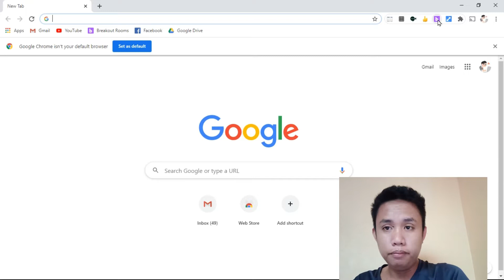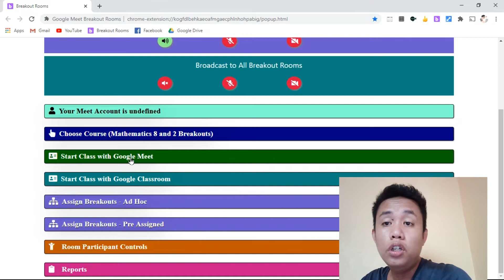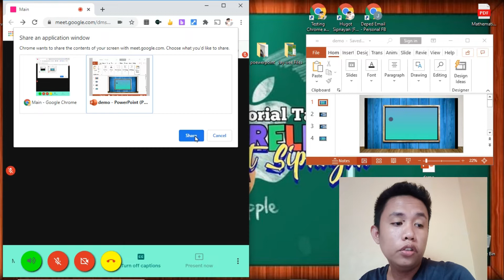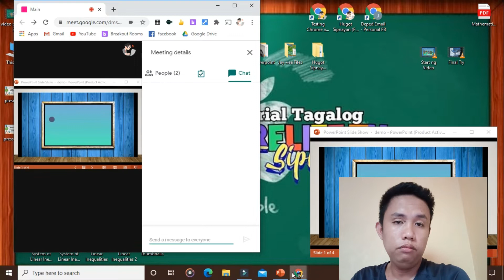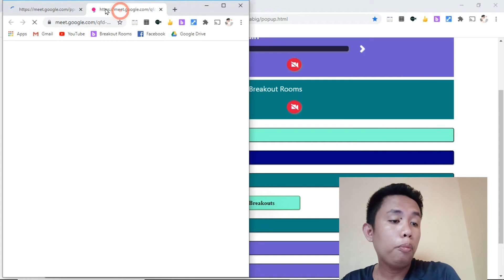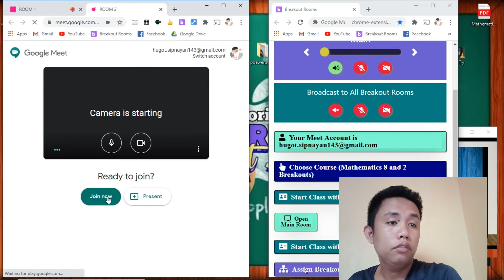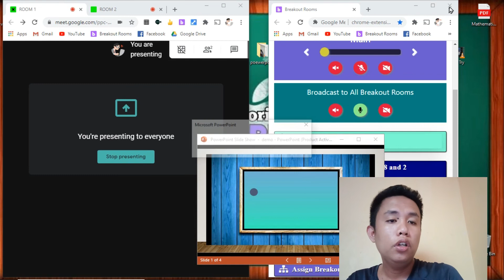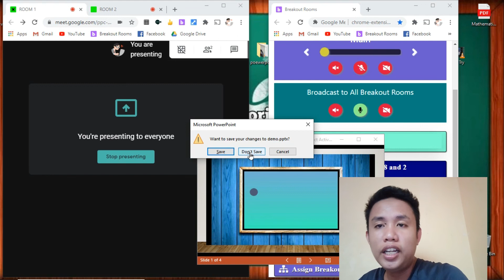How to Present your Lessons using BreakOut Rooms in Google Meet? Tagalog (Step by Step) Part 2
Paano Mag-gawa ng BreakOut Rooms sa Google Meet? Tagalog (Step by Step) Part 1
How to Create BreakOut Rooms on Google Meet (Tagalog)
How to Create BreakOut Rooms on Google Meet? ( Detailed and Step by Step Explanation) Part 1

Ang main purpose ng extension na ito ay start Google Meet Break Room and control these main room and breakout rooms. Ikaw ang mag-aassign ng groups sa mga students. Maganda ang app na ito kapag gagawa ng mga activities ang mga bata kapag sila ay igrugrupo.
Huge Respect to Sir Robert Hudek for making this powerful extensions.

Basic features ng Google Meet Enhance Suite
• How to unmute/mute your mic in one click
• How to start a Google Meeting in One click
• Auto Off Video/Auto Mute when Entering a Google Meeting

• All in one Classroom Screen: Timer/ Random Name Picker / Group Maker / Whiteboard/ Interactive Board at Marami pang iba.

Feel free to use my videos for your homeschooling, online class, tutorials para sa inyong mga student.

Sana po ay magustuhan at makatulong po sa inyong mga students.